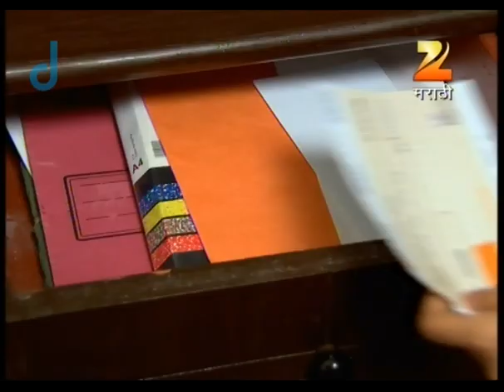Asmita The Detective | Indian Crime Thriller Marathi Show | Full Ep116| Mayuri Wagh | Zee Marathi